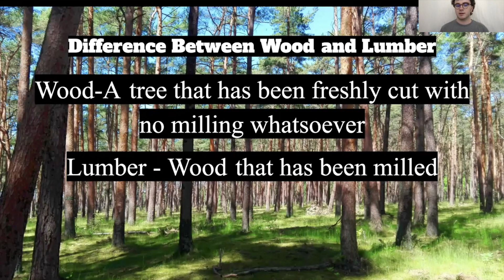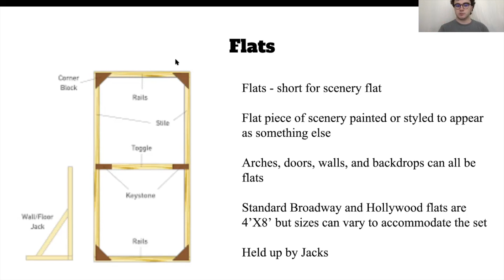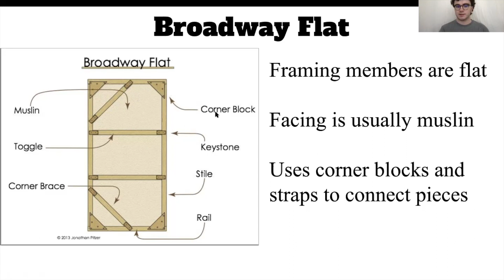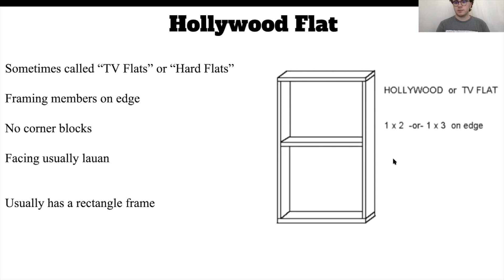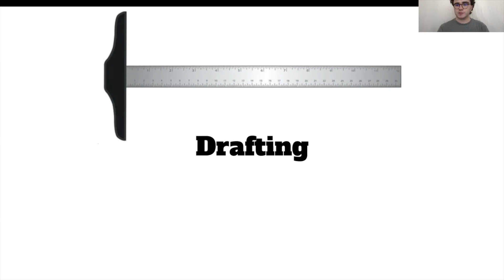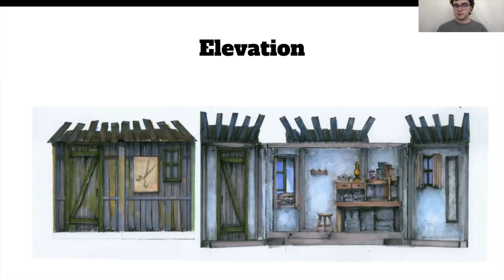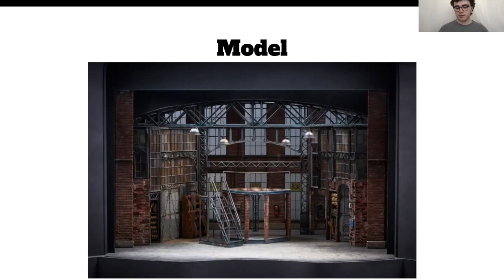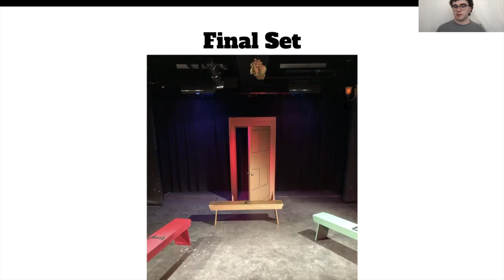Set Lecture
Brody Andrews (President) gives a lecture on set design and construction before assigning the set project.